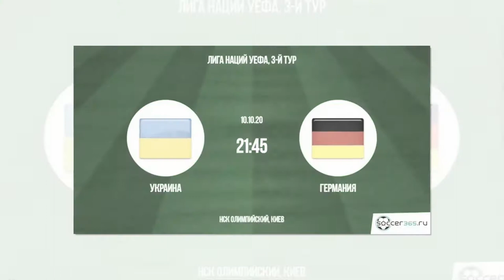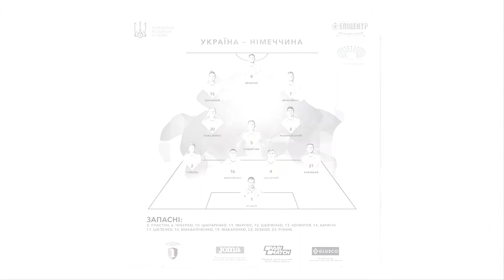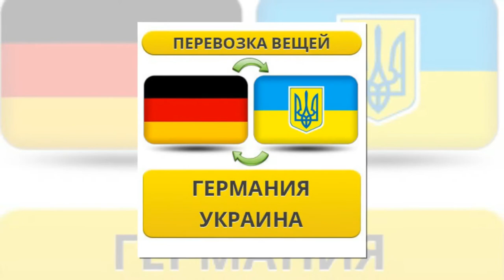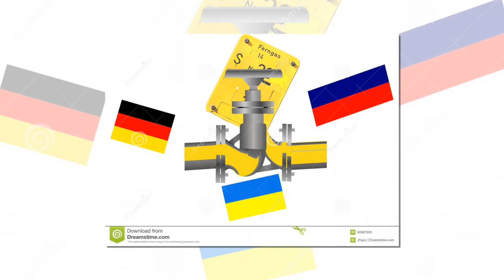Как Украина преподала «урок истории» Германии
Украина – страна чудес и парадоксов. Во всем остальном мире главной задачей профессиональных дипломатов является упрочение добрососедских отношений с другими странами, налаживание с ними взаимовыгодных контактов, улаживание спорных вопросов. Тем не менее представители министерства иностранных дел «нэзалэжной» раз за разом умудряются не только встревать в скандалы и нелепые ситуации, но и сами создают их с удручающей регулярностью.

Одним из «флагманов» на данном направлении является Андрей Мельник, представляющий официальный Киев в Германии. Не так давно он совершил очередной громкий демарш, который может иметь весьма неприятные последствия для украинско-немецких отношений. А, по большому счету, далеко не только для них.